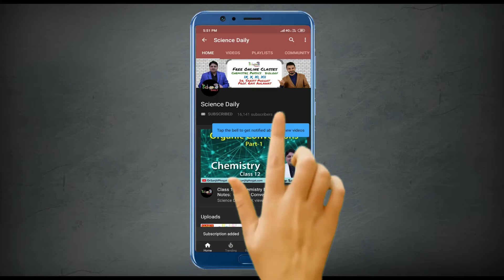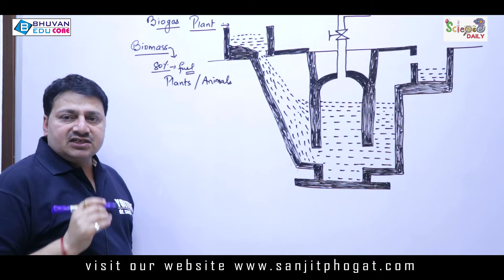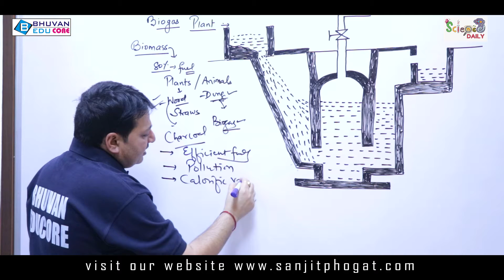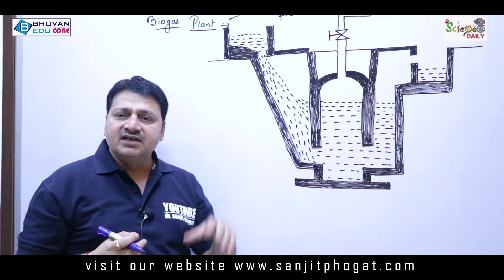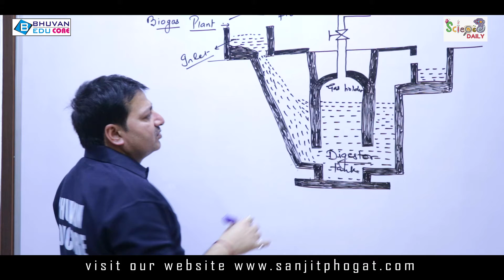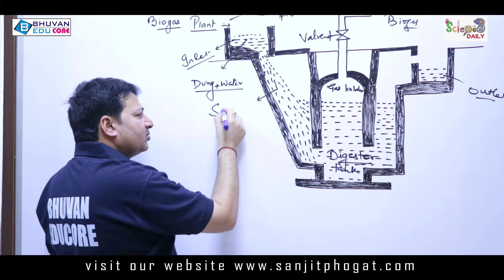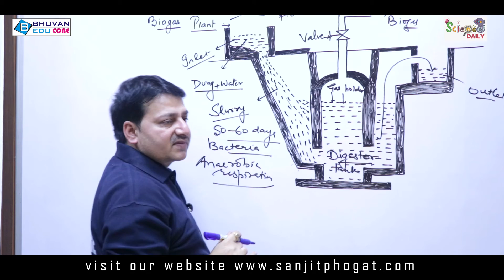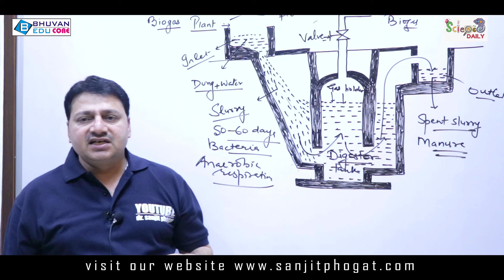BIOGAS PLANT!CLASS 10!